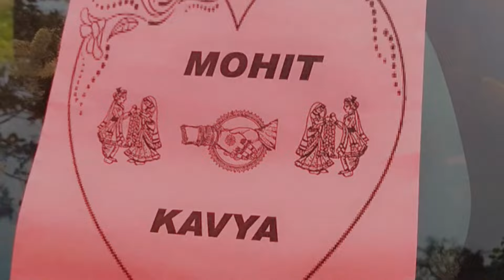लो चली मैं अपने जेठ जी की बारात लेके🥁🎺||Wedding Dance||Himachali Marriage Vlog-II#